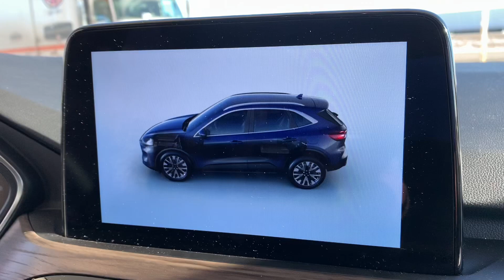April 2, 2021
A Road Trip From Winnipeg To Calgary
Part  2